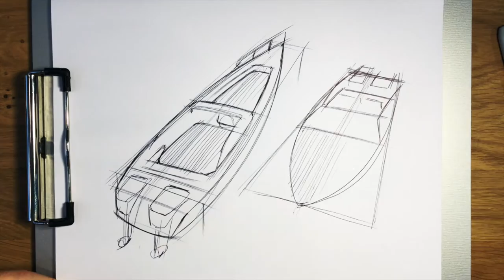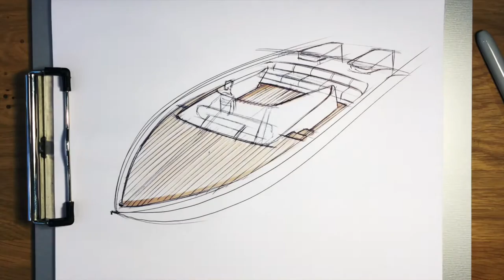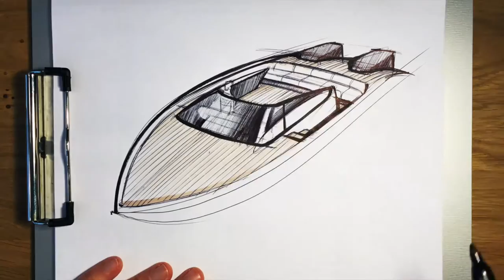How To Draw Speed Boat